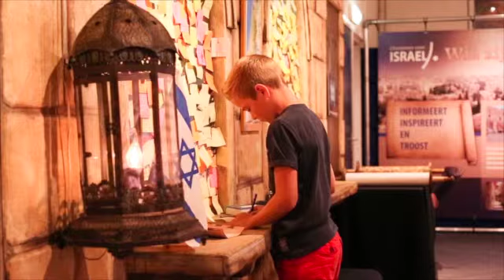CvI-ExpoJoodseFeesten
Deze video gaat over CvI-ExpoJoodseFeesten